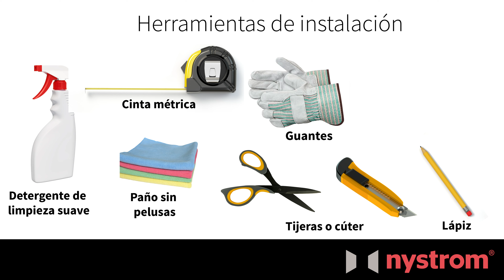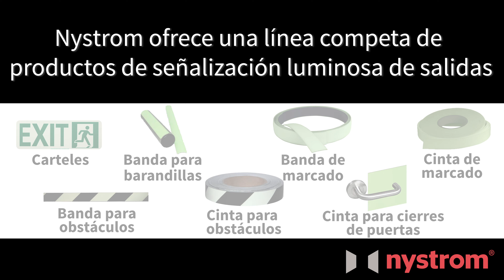Pisos, puertas y descansos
Instalacion de productos de senalizacion luminosa de salidas